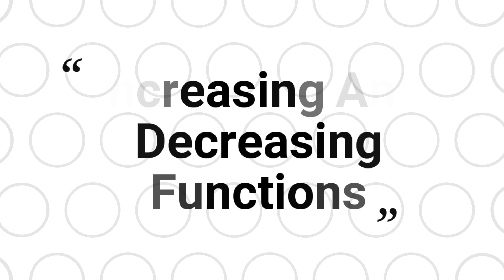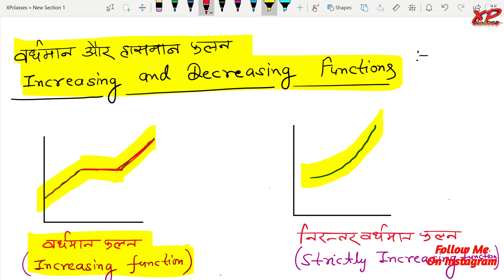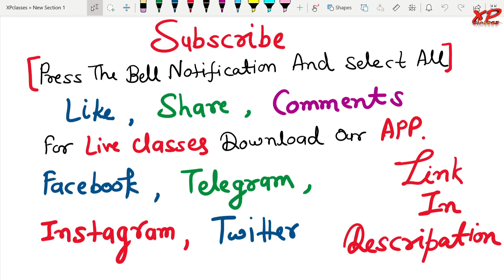Most Important Questions For Increasing And Decreasing Functions | Class 12th NCERT Maths Chapter 6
◆B.A. English